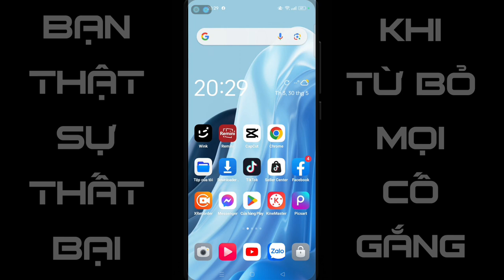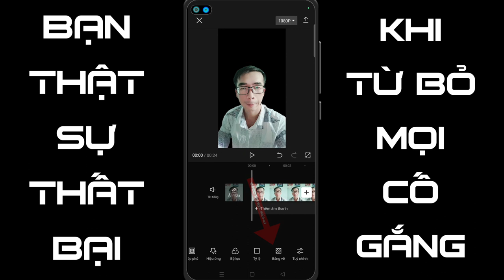Xóa phông nền video đơn giản phạm tâm vlogss